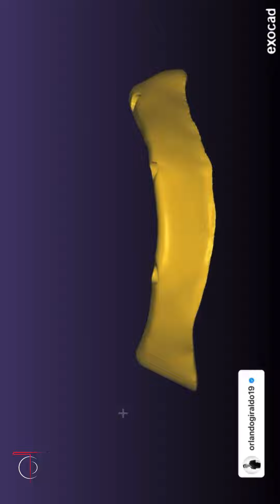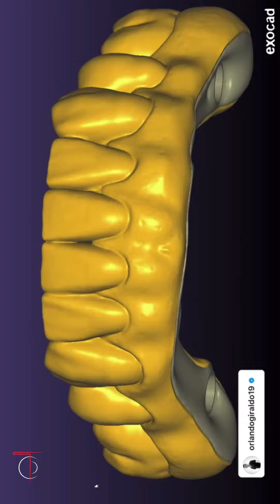Hybrid division only with exocad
ــــــــــــــــــــــــــــــــــــــــــــــــ

💥 Lens Of Technician Courses : ( This channel will inform you when future courses are announced by our certified trainers, which will be mentioned later, in addition to covering all regions worldwide )
This is the link .. @lens.technician.courses

💥 Lens Of Technician Store :
( This channel will show you the high-quality products of dental laboratory tools and materials approved by us for everything related to ceramist tools , wax up, dental morphology , and dental photograpy tools and many more )
This is the link :

By : 💥 Orlando Giraldo 💥